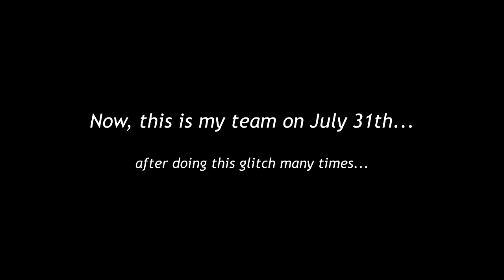PLAYER GROWTH GLITCH in Career Mode - FIFA 16 (Best Glitch EVER)